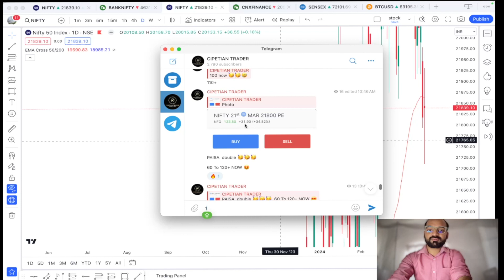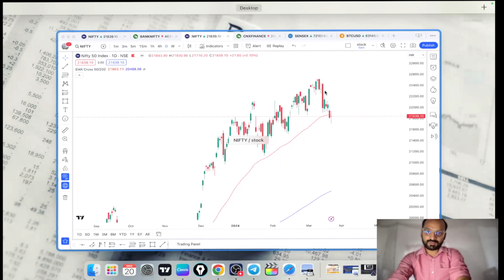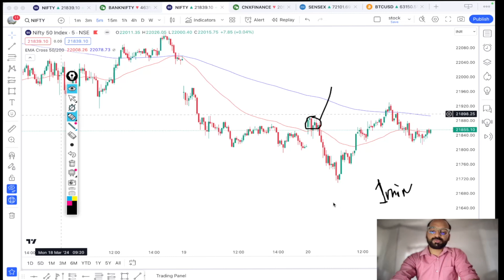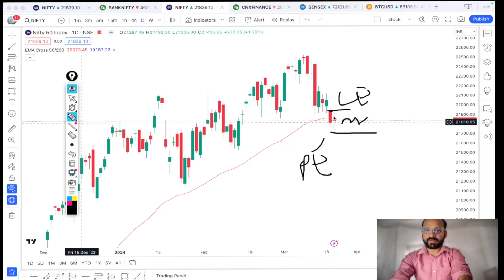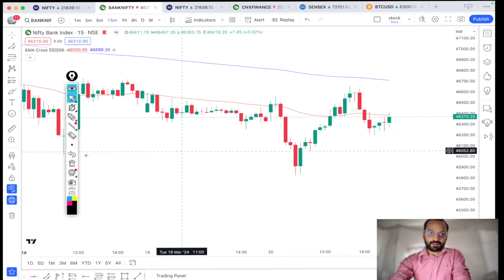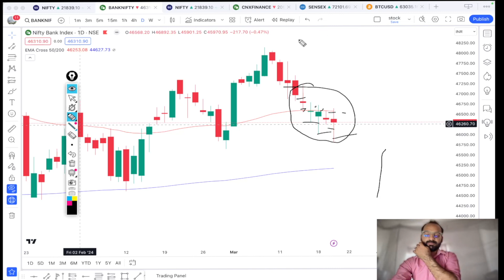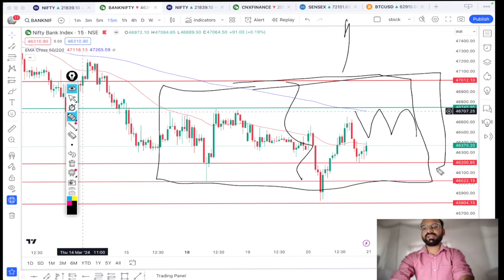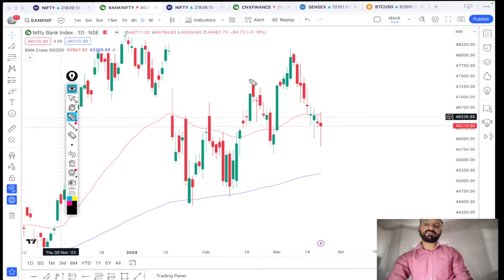NIFTY EXPIRY PREDICTION & BANKNIFTY ANALYSIS FOR 21- MARCH +15k profit to -4k loss due to Gap-up